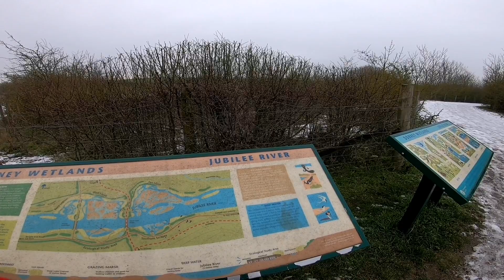Go-Pro mounted jog in the snow wearing Karrimoor Apollo trainers...come run with us!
music used